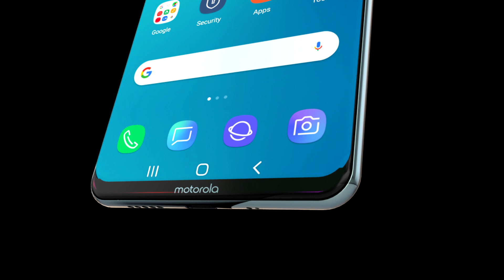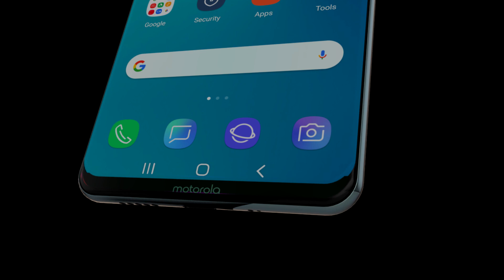MOTO G8 PLUS 2019 Trailer Concept Design Official introduction !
MOTO G8 PLUS Trailer Concept Design Official introduction with Full Specification !
MOTO G8 Plus render video !  Motorola Moto G8 Plus will be Release in June ! MOTO G8 Plus Concept Video !Top Features in MOTO G8 !

Top Features in Motorola Moto G8 Plus  :
Moto g8  128  GB launch in June 2019  & runs on Android 9.0 (Pie) OS. The Smartphone is available Two color i.e. Mirror Black, Deep Indigo, Viva Red has a built in fingerprint sensor primary security feature, along with the host of connectivity options in terms of 3G, 4G,5G Wifi Bluetooth capabilities. The phone is available with 128 GB Maybe Another one is 256 GB of internal storage.

The Smartphone is powered by Qualcomm SDM855 Snapdragon 730 (8 nm),Octa-core processor. A 4 GB/6 GB of RAM ensures phone runs smoothly even the most memory intensive applications & still shows no signs of lag. 64 GB and 128 GB of internal storage can be expanded..

The Phone comes with a powerful Non-removable Li-Ion 4000 mAh battery to support it's 6.3" inches screen with display having a resolution of 1080 x 2400 pixels, 19.5:9 ratio (~392 ppi density). The screen is also protected by a Corning Gorilla Glass 6.

Moto g8 Plus boasts of Triple Camera: 48MP, f/1.7, PDAF; 8MP, f/2.2, (ultrawide); 5MP, f/2.2, depth sensor and 16 MP megapixel Front Camera with The infinity Display. It also supports Face Detection and high dynamic range(HDR) imaging Geo-tagging, touch focus, face detection, HDR, panorama.

MOTO G8 PLUS will be get powered by the latest Qualcomm Snapdragon 730 (8 nm) paired with up to 4/6GB of Ram. That seems like a substantial Upgrade over the Moto g7 Plus  which Uses the Qualcomm Snapdragon 636.Connectivity includes Bluetooth 5 and dual-band GPS. One entirely new feature is Google assistant that provides “all-in-one smart-living enabler possessed with mind-reading and machine learning capabilities.

Motorola Moto G8 Plus Concept, Introduction, 5G, Specifications & Offical Look | Motorola